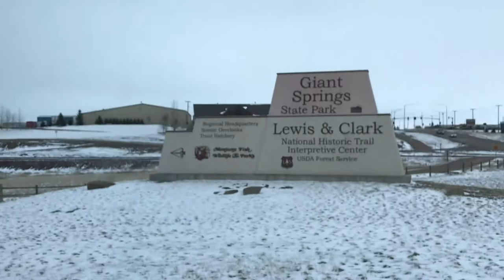A Typical Spring Road Trip to Great Falls, Montana. This Was NOT in the Forecast | At Home On The Go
A Montana road trip from Billings to Great Falls always brings a little adventure. But seriously... We set out on a beautiful spring day and then this happens!

In this video we head to Great Falls, Montana with a load for the kids. We are downsizing, moving toward the minimalist lifestyle in preparation for some major changes. Why wait until we are old to pass on ‘all the things’? They are setting up house and we are getting ready for life on a sailboat… it’s perfect.

You will also see a bit of the house that we are working on and the progress of the renovation. One of our strategies to fund our location independent lifestyle is passive income via residential rental properties. The current project is a HUD foreclosure that we purchased earlier this year. Our kids are our first tenants while we are working on the rehab.

We are going after the location independent travel lifestyle. This is something of an early retirement, but not really, we plan to continue working. We just want to be able to travel while we are doing it. We want mobility. We want to be able to see family and friends and serve others as we go. We’re going nomadic!

Real estate rental income is one strategy we will use to pull that off.

We are being intentional about life, designing the lifestyle we really want, and taking the steps to make it happen. Call us digital nomads, wanderlusters, nomadic spirits, call us whatever you want… just don’t call us bored.

On this channel we plan to share our documentation of the journey, we’ll share the ups and downs, tips and tricks, and hopefully enough inspiration to motivate some of you guys to make your dreams happen, too. Are you living the life you want? What’s stopping you?

IN OUR CAMERA BAG…
(We don’t use every piece of equipment in every video, but this is what we have at our disposal.)
iPhone 7 Plus 128G
Nikon D5500 DX-format Digital SLR Dual Lens Kit
Tokina 11-16mm f/2.8
Nikon AF-S DX NIKKOR 35mm f/1.8G Lens
JOBY GorillaPod SLR Zoom
DJI Mavic Pro
GoPro HERO5 Black
LaCie Rugged 4TB Portable Hard Drive
DJI osmo mobile 2 Handheld Smartphone Gimbal
iPhone 6S

OUR CAMERA BAG... (Our favorite anyway)
Lowepro Passport Sling DSLR Camera Bag

WHAT WE USE FOR EDITING: DaVinci Resolve 14